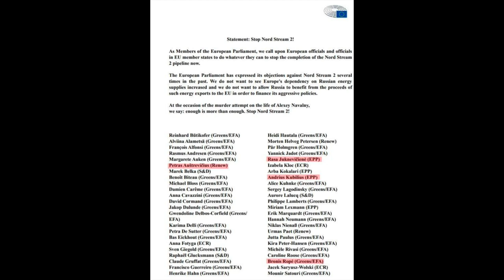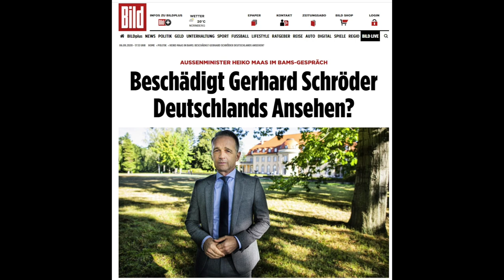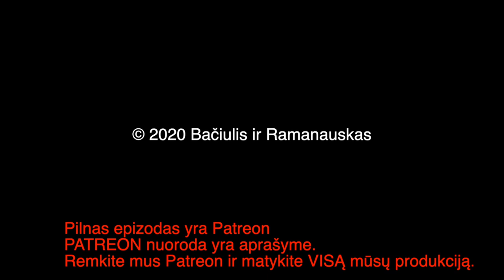B&R S02E52 Vokiečiai Nord Stream 2 | Pratybos Baltarusijoje – blefas | JAV Kryme | Rinkimai JAV IŠTR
PILNO EPIZODO
TEMOS:

Vokiečiai Nord Stream 2 ir Navalnas
Pratybos Baltarusijoje –– blefas 00:08:51
JAV žvalgyba Kryme 00:18:31
Rinkimai JAV 00:27:46